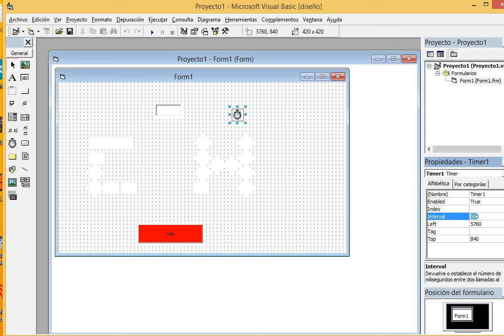visual basic 6.0 activar los shape con timer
jajajaja bueno pendejos jajaj poner x medio de shapes iniciales de un nombre patrocidad x maguss jajaj puta

Private Sub Form_Load()
Text1 = 0
End Sub

Private Sub Timer1_Timer()
Text1.Text = Text1 + 1
If Text1 = 37 Then
Text1 = 0
Timer1.Enabled = True

End If
If Text1 = 1 Then
Shape1.Visible = True

End If
If Text1 = 2 Then
Shape2.Visible = True

End If
If Text1 = 3 Then
Shape3.Visible = True

End If
If Text1 = 4 Then
Shape4.Visible = True

End If
If Text1 = 5 Then
Shape5.Visible = True
End If

If Text1 = 6 Then
Shape6.Visible = True
End If

If Text1 = 7 Then
Shape7.Visible = True
End If

If Text1 = 8 Then
Shape8.Visible = True
End If

If Text1 = 9 Then
Shape9.Visible = True
End If

If Text1 = 10 Then
Shape10.Visible = True
End If

If Text1 = 11 Then
Shape11.Visible = True
End If

If Text1 = 12 Then
Shape12.Visible = True
End If

If Text1 = 13 Then
Shape13.Visible = True
End If

If Text1 = 14 Then
Shape14.Visible = True
End If

If Text1 = 15 Then
Shape15.Visible = True
End If

If Text1 = 16 Then
Shape16.Visible = True
End If

If Text1 = 17 Then
Shape17.Visible = True
End If

If Text1 = 18 Then
Shape18.Visible = True
End If
If Text1 = 19 Then
Shape19.Visible = True
End If
If Text1 = 20 Then
Shape21.Visible = True
End If

If Text1 = 21 Then
Shape21.Visible = True
End If
If Text1 = 22 Then
Shape22.Visible = True
End If
If Text1 = 23 Then
Shape23.Visible = True
End If

If Text1 = 24 Then
Shape24.Visible = True
End If

If Text1 = 25 Then
Shape25.Visible = True
End If

If Text1 = 26 Then
Shape26.Visible = True
End If

If Text1 = 27 Then
Shape27.Visible = True
End If

If Text1 = 28 Then
Shape28.Visible = True
End If

If Text1 = 29 Then
Shape29.Visible = True
End If

If Text1 = 30 Then
Shape30.Visible = True
End If

If Text1 = 31 Then
Shape31.Visible = True
End If

If Text1 = 32 Then
Shape32.Visible = True
End If

If Text1 = 33 Then
Shape33.Visible = True
End If

If Text1 = 34 Then
Shape34.Visible = True
End If

If Text1 = 35 Then
Shape35.Visible = True
End If

If Text1 = 36 Then
Shape36.Visible = True
End If

Shape37.Visible = True
End If